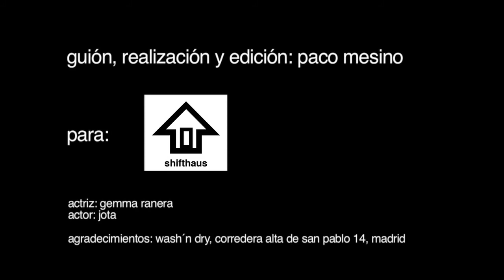Semana del horror de Madrid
Spot para la Semana del Horror de Madrid, 2010